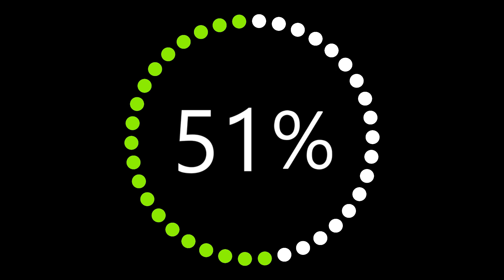10 Seconds Progress Bar Timer with Soft Bell Alarm Free Download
Experience efficiency with our 10-Second Progress Bar Timer, now at 100%! As the sleek progress bar completes its journey, anticipate a gentle and comforting Soft Bell Alarm signaling the completion. Ideal for time management, this timer ensures a seamless transition in a concise duration. Boost productivity and embrace the satisfying chime as you achieve your goals. Efficiency meets tranquility with our 30-Second Progress Bar Timer – your perfect timekeeping companion!